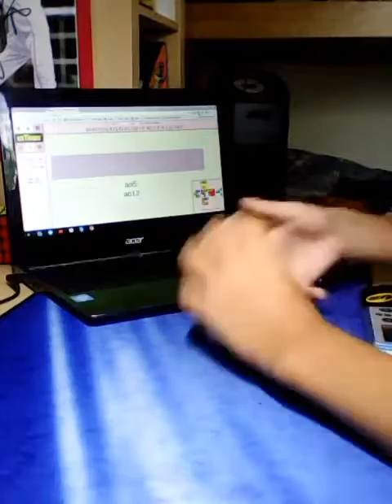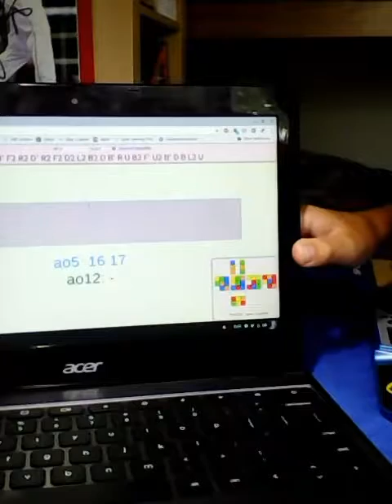i suck at cubing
Cube: mini weilong

Wtf you doing here dont sub

If you read this sub to nobody